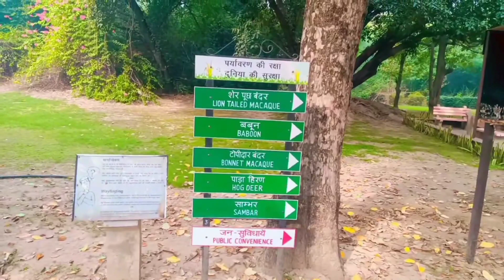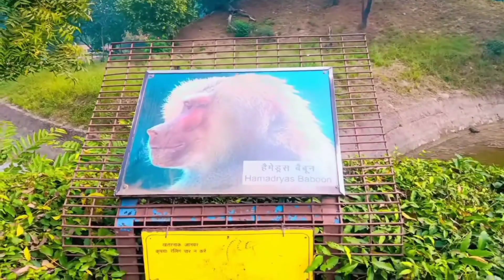Mami ji with family ke sath Zoological park Delhi ko enjoy Kiya 😘❤️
Mami ji and with family go to zoo house Delhi dealy_vlog vairalvideo 🏡😘
Delhi Zoological park Delhi in India very Big animals and birds and small animal cute animals
in discovery channel
Chennai Zoological park me Bengal Tiger 🐅 ko dekha, बंगाल टाइगर,
Chennai Zoological park 🏞️ zoo house, 🏡

I hope you enjoyed this my video ,

God bless you all my dear friends

Yash Pratap Singh

From - Kanpur Nagar
State - uttar Pradesh
Cantry - (INDIA).

travel sonqs
trauel olog
travel with kaushik
travel kicks bụ ashwin
trauel mashup
travel sonqs tamil
traoel junkie
travel shooler
travel with soumit
travel songs hindi

fraoeling oloqs india
traualing dogs kelqu
traveling cloq malayalam
traveling oloqs in kannada
traveling udoqs hindi
traueling oloqs l barisal to shariafpur jurney
traveling doqg song
traveling uloqs shorts
traveling vlog kaise banaye
traveling ulog music

rauelling desi
frauelling songs
frauelling doq
fraueling paaj
traueling solier
travelling soldier sonq
travelling songs tami
trauelling sonqs hindi
trauelling monday
travelling mantra

trauelling uideo
traveling video status
traveling video editinq
traveling vibe sonqs famil
travelling video sonqs
traueling ideo ediing sonqg
trauelling videos malayalam
travelling vibe sonqs
travelling vietnam
fraoelíing vibes